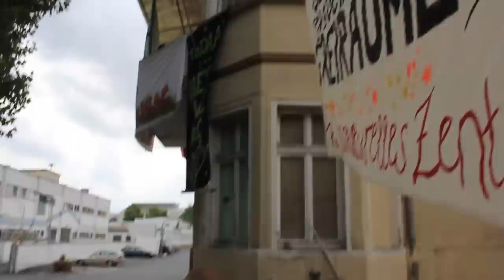Hausbesetzung in Mainz -- obere Austraße 7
Hausbesetzung in Mainz
Das war eher so ne spontan Aktion, denn ich wollte schon länger mal den gopro gONZostyle ausprobieren. Ich habe parallel mit zwei Kameras gedreht. Insgesamt 1h Dreh und 2h Schnitt. Dabei war das garnicht so leicht zu filmen, ich wollte die Leute ja nicht von der Arbeit abhalten, aber konnte auch nur dann filmen wenn keiner im Bild war.